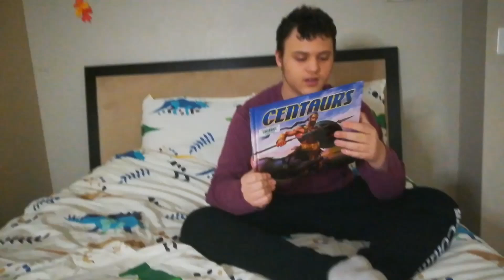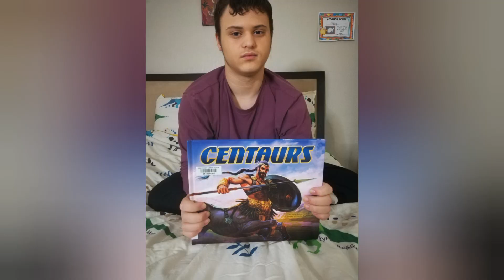CENTAURS by Suma Subramaniam | Book review by Oggy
Look into the forest and listen carefully! You see the chest and head of a man, but you hear the rhythmic gallop of hooves. It's a strong, brave centaur. Follow him to discover the secrets of this fierce hunter.

Learn about Centaurs' behavior, where do they live, life cycle of a centaur, their features, part of a centaur, famous Centaurs in myth, Centaurs in art and literature, glossary and more.

At the back of the each of Mythical Creature series book there are critical thinking questions, like here: "Based on what you've read, do you think centaurs are more like horses or more like humans? Explain your answer?"

Centaurs by Suma Subramaniam and illustrated by Martin Bustamante